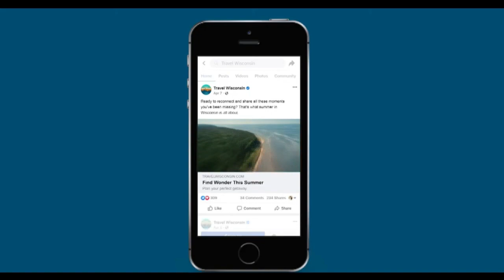State campaign aims to attract tourists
'The Wonder of Wisconsin' is the state's new campaign to bring in more visitors.